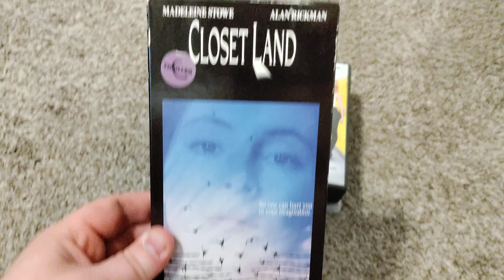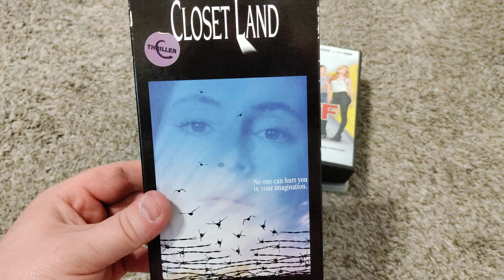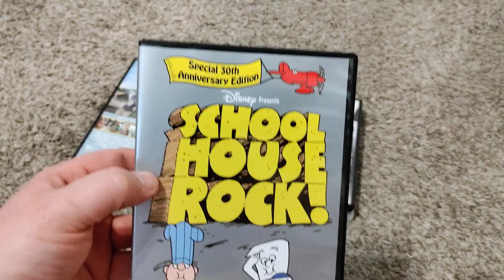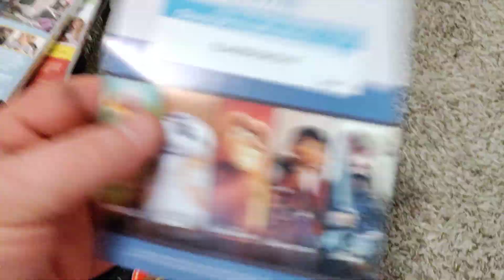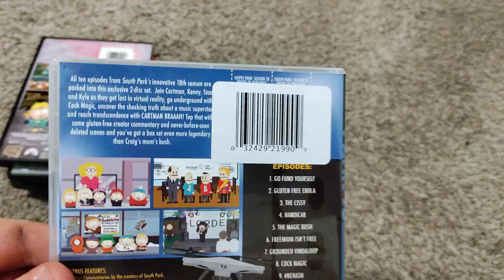VHS/DVD Update - 3/19/2022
I bought 1 VHS from eBay and 5 DVD's from Amazon recently. Enjoy.

VHS:

Closet Land (1991 VHS)

DVD's:

The Duff (2016 DVD, 2019 reprint)
The Great Gilly Hopkins (2015 DVD)
Schoolhouse Rock: Special 30th Anniversary Edition (2003 DVD)
South Park: The Complete Seventeenth Season (2013 DVD, 2015 reprint)
South Park: The Complete Eighteenth Season (2014 DVD, 2016 reprint)